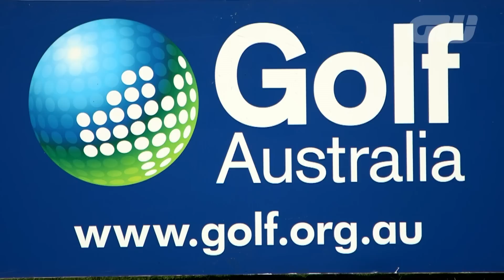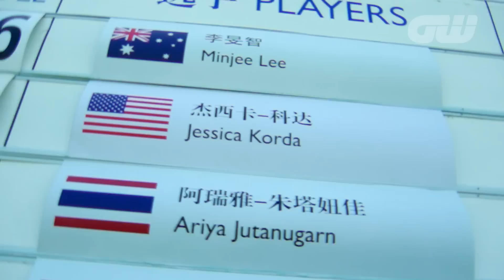Player Profile: Minjee Lee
Rising Australian star Minjee Lee talks to us at the end of what has been a great season for her, one in which she has firmly established herself as one of the biggest talents on the LPGA